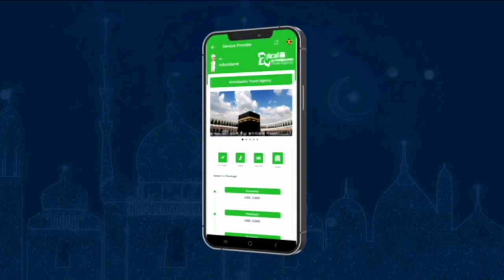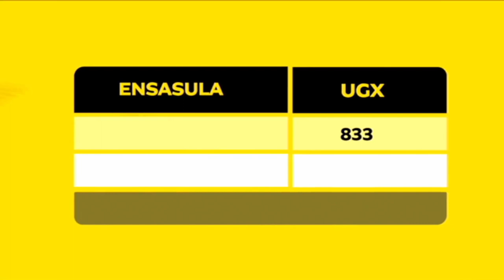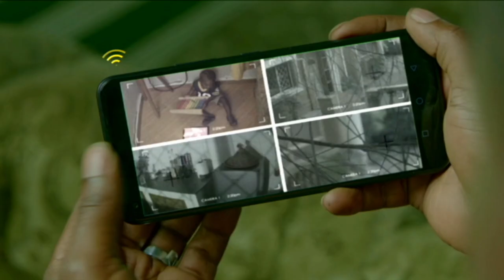Obulungi Obuli Mu Kuyamba Abantu - Salam Charity Uganda